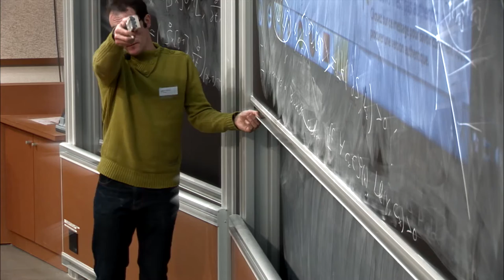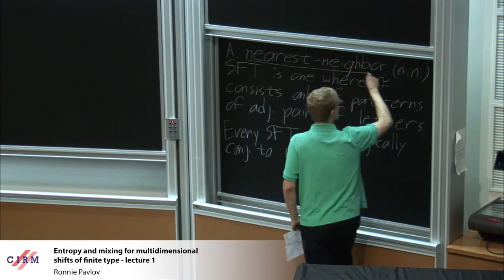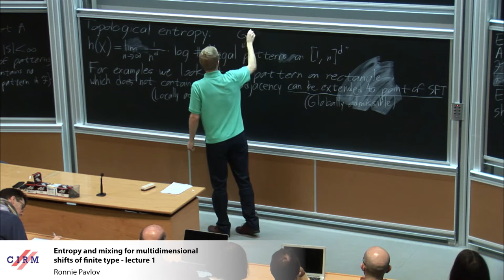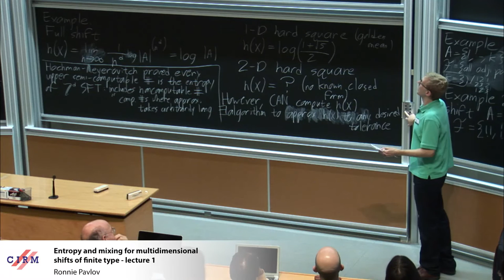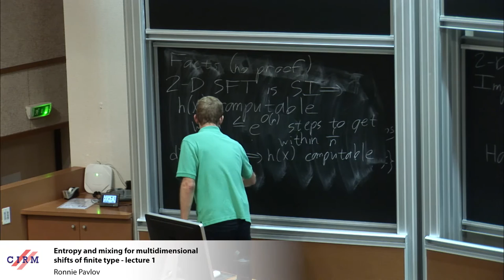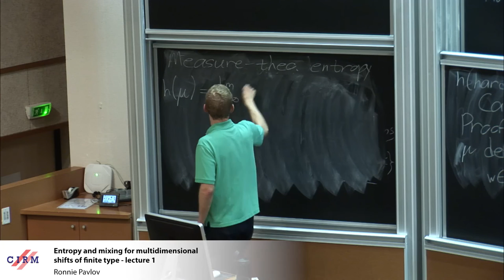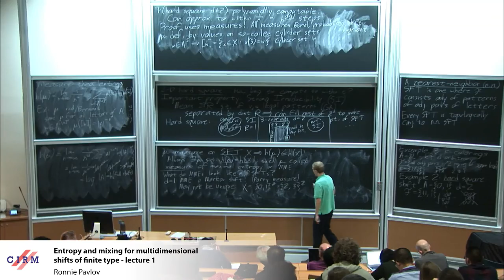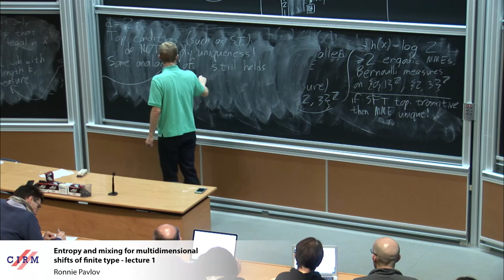Ronnie Pavlov: Entropy and mixing for multidimensional shifts of finite type - lecture 1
Abstract: I will speak about multidimensional shifts of finite type and their measures of maximal entropy. In particular, I will present results about computability of topological entropy for SFTs and measure-theoretic entropy. I'll focus on various mixing hypotheses, both topological and measure-theoretic, which imply different rates of computability for these objects, and give applications to various systems, including the hard square model, k-coloring, and iceberg model.

Recording during the meeting "New Advances in Symbolic Dynamics" the January 31, 2017 at the Centre International de Rencontres Mathématiques (Marseille, France)